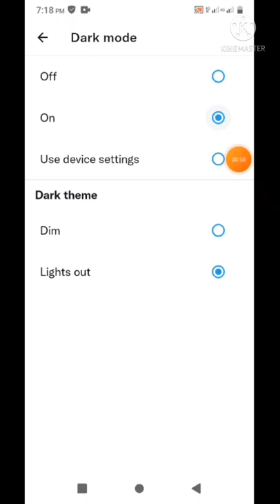How To Turn On Twitter Dark Mode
Hello I'm MD Rohim,